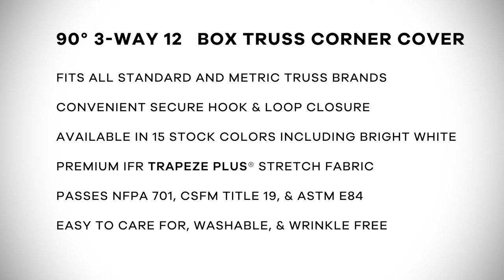Stretch Shapes - 90° 3-Way 12″ Box Truss Corner Cover Installation Instructions • stretchshapes.net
• Works with Hook/Loop or Pull Over 12" Box Truss Covers
• Convenient secure hook & loop closure
• Bright white completely masks truss
• Create stunning effects by adding internal LEDs
• Discrete 1” hemmed border for strength
• Premium IFR Trapeze Plus® stretch fabric
• Passes NFPA 701, CSFM Title 19, & ASTM E84
• Easy to care for, washable, & wrinkle free
• Includes a drawstring bag & warranty card

Stretch Shapes

We manufacture decor solutions for live events

Custom Projects • Projection Mapping  • Stretch Fabric  • Hundreds of in-stock items ready to ship